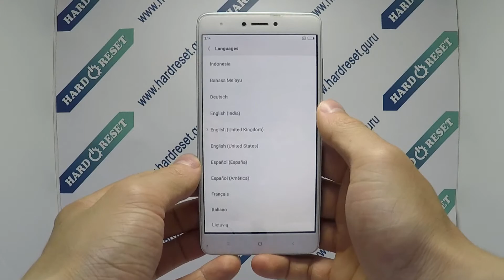How to change language on Xiaomi Redmi Note 4?